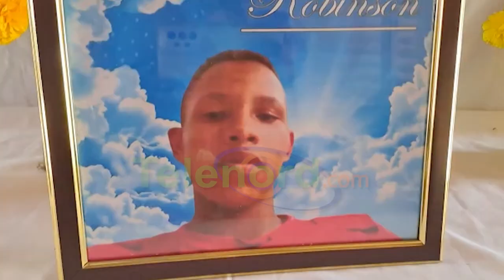Causa pesar muerte de joven atacado por enjambre de abejas en SFM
San Francisco De Macorís.- Como un joven alegre, obediente, estudioso y respetuoso, recordaron con mucho pesar al adolescente de 16 años, que murió al ser atacado por una colmena de abejas en la comunidad El Cigual.

Robinson Polanco Alvarado de 16 años, vivía con la señora Ramona Alvarado y su esposo desde los siete meses de nacido, en el paraje La Malena de la referida comunidad y había salido en busca de miel para llevarle a su madre biológica.